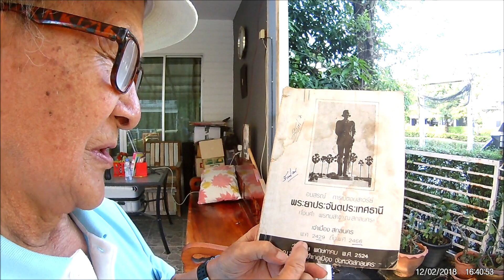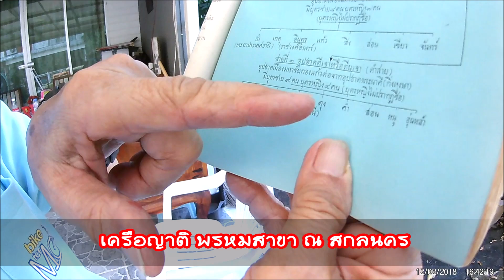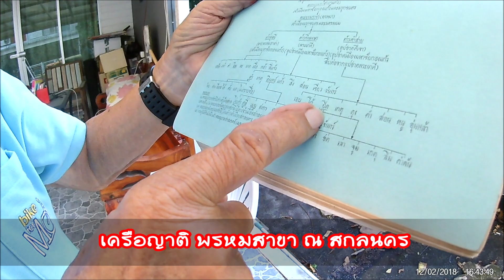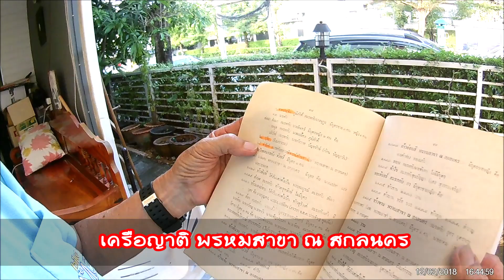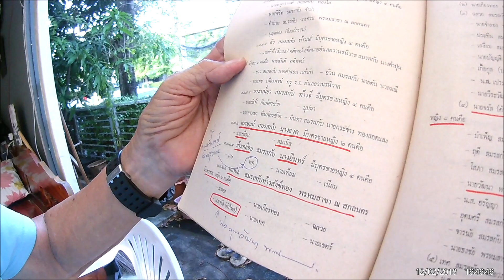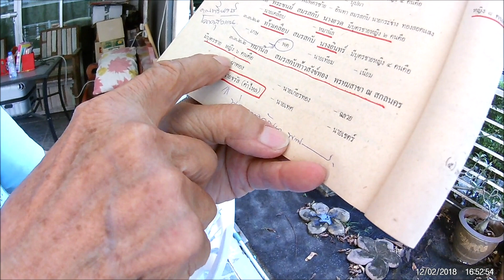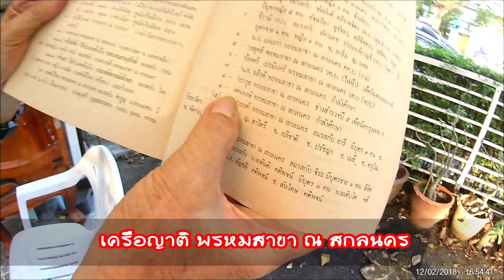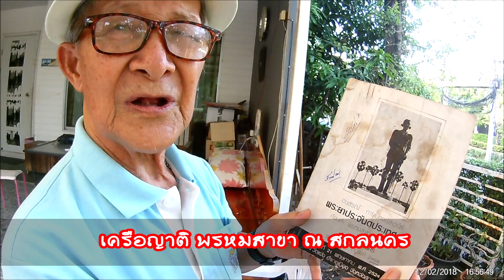สายเครือญาติ พรหมสาขา ณ สกลนคร E.P. 1 โดย อ.วัฒนา พรหมสาขา ณ สกลนคร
ตระกูล พรหมสาขา ณ สกลนคร มีสายตระกูลที่ใหญ่มาก มีลูกหลานสืบสายตระกูลมากมาย
ปัจจุบันการจะไล่เครือญาติว่าใครเป็นญาติใครนั้นลำบาก ต้องไล่ถึงชื่อปู่ชื่อทวดกันเลย
ลองฟังกันดูนะครับว่า ใครน่าจะอยู่สายไหนกันบ้าง
ไล่เรียงรุ่นแรกๆก่อน เป็น INTRODUCTION คร่าวๆก่อนครับ
CLIP ต่อๆไปค่อยๆไล่ตามสายครับ
ป๋า เล่าเรื่องเครือสายของตระกูล พรหมสาขา ณ สกลนคร
เป็นแค่ INTRODUCTION คร่าวๆ E.P. 1 ก่อนนะครับ
SHARE ให้ พรหมสาขา ณ สกลนคร ดูกันด้วยนะครับ
หรือรุ่นหลัง ๆ อยากเพิ่มเติมข้อมูลก็ POST ใน COMMENT ได้เลยครับ